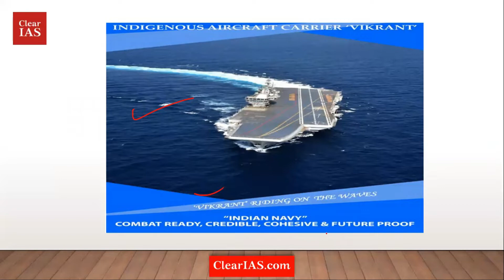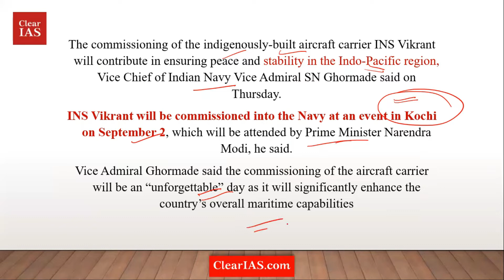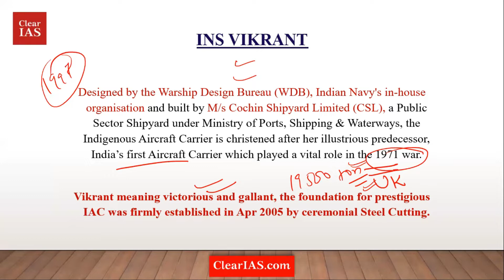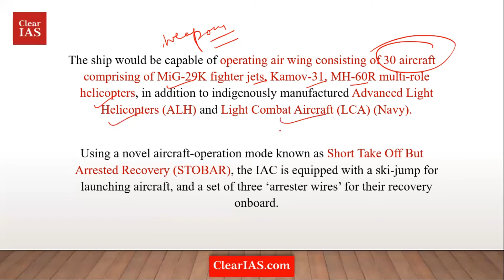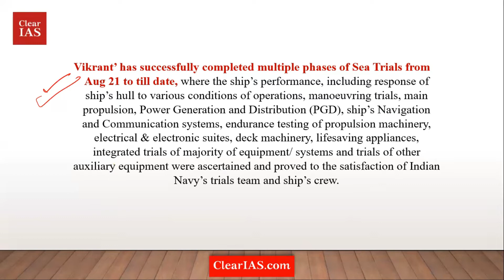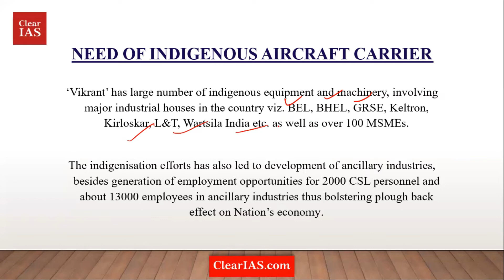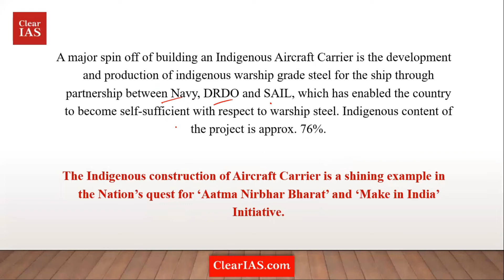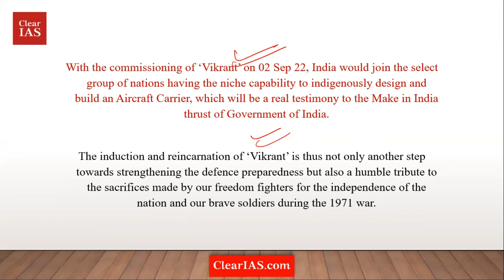INS Vikrant India's First Indigenous Built Aircraft Carrier | Current Affairs | ClearIAS | UPSC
02 Sep 2022 will mark the historical milestone of realisation of Nation’s commitment towards ‘AatmaNirbharta’, a landmark date for the Indian Navy and the entire Nation; with Commissioning of first Indigenous Aircraft Carrier (IAC) ‘Vikrant’. Hon’ble Prime Minister would be the Chief Guest on this momentous occasion. Vikrant is the largest warship to have ever been built in India. It is also the first indigenously designed and built Aircraft Carrier for the Indian Navy.

Designed by the Warship Design Bureau (WDB), Indian Navy's in-house organisation and built by M/s Cochin Shipyard Limited (CSL), a Public Sector Shipyard under Ministry of Ports, Shipping & Waterways, the Indigenous Aircraft Carrier is christened after her illustrious predecessor, India’s first Aircraft Carrier which played a vital role in the 1971 war.

Vikrant meaning victorious and gallant, the foundation for prestigious IAC was firmly established in Apr 2005 by ceremonial Steel Cutting. In order to push the indigenisation drive, the Warship grade steel required for construction of IAC was successfully indigenised through Steel Authority of India Limited (SAIL) in collaboration with Defence Research & Development Laboratory (DRDL) and Indian Navy. The hull fabrication was progressed thereafter and the ship’s keel was laid in Feb 2009. The first phase of ship construction was completed with successful launch of the ship in Aug 2013.